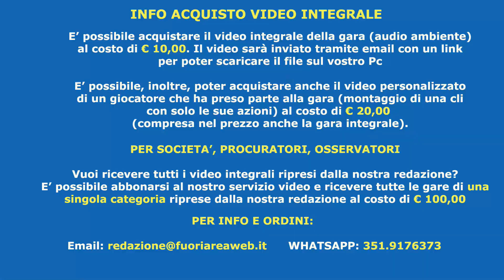Under 14 Elite: N. TOR TRE TESTE - TOR DI QUINTO 0-0